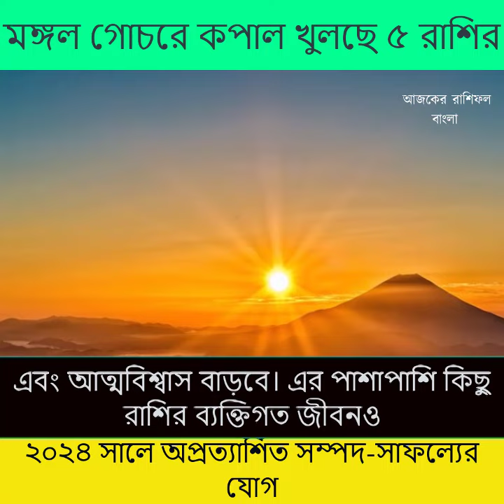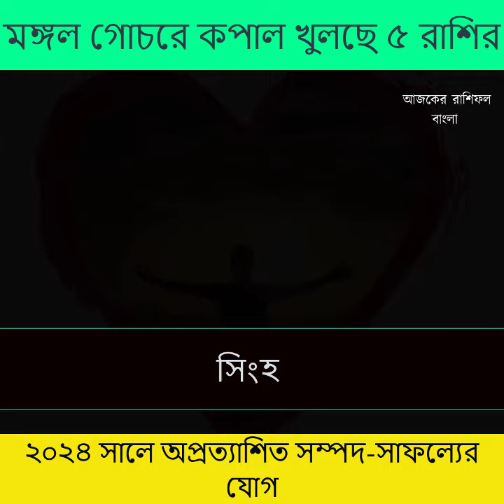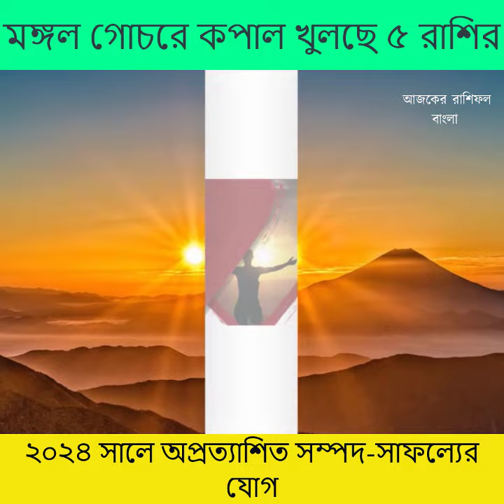মঙ্গল গোচরে কপাল খুলছে ৫ রাশির, ২০২৪ সালে অপ্রত্যাশিত সম্পদ সাফল্যের যোগ